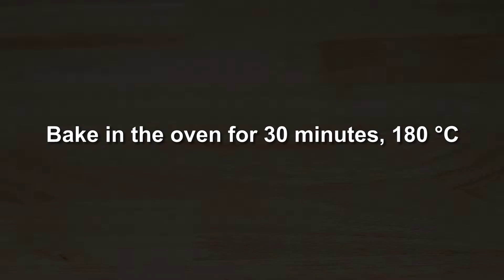Banana Bread - Brown Sugar Banana Cake | The Best Oven Baked Banana Cake Recipe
► Title: Banana Bread - Brown Sugar Banana Cake | The Best Oven Baked Banana Cake Recipe
👉 Warning: This is a bogus item, don't eat it!
All episodes are made of stop motion animation technique and owned by Vstar CO., LTD., Do not Re-up. From idea, thanks a lot

** INGREDIENTS:
1 banana
1 egg
1 tablespoon sugar
1 pinch of salt
Vanilla essential oil
50ml milk
instant yeast
250g wheat flour
cooking oil
3 tablespoons brown sugar

**INGREDIENTES:
1 banana
1 ovo
1 colher de açúcar
1 pitada de sal
Óleo essencial de baunilha
50ml de leite
fermento instantâneo
250g de farinha de trigo
óleo de cozinha
3 colheres de açúcar mascavo

** INGREDIENTI:
1 banana
1 uovo
1 cucchiaio di zucchero
1 pizzico di sale
Olio essenziale di vaniglia
50 ml di latte
lievito istantaneo
250 g di farina di frumento
olio da cucina
3 cucchiai di zucchero di canna

** INGRÉDIENTS:
1 banane
1 oeuf
1 cuillère à soupe de sucre
1 pincée de sel
Huile essentielle de vanille
50 ml de lait
levure instantanée
250g de farine de blé
huile de cuisson
3 cuillères à soupe de cassonade

** INGREDIENTES:
1 plátano
1 huevo
1 cucharada de azúcar
1 pizca de sal
aceite esencial de vainilla
50 ml de leche
levadura instantanea
250 g de harina de trigo
aceite de cocina
3 cucharadas de azúcar moreno